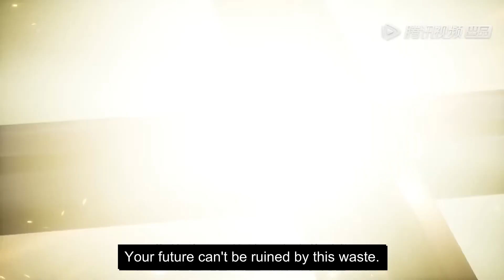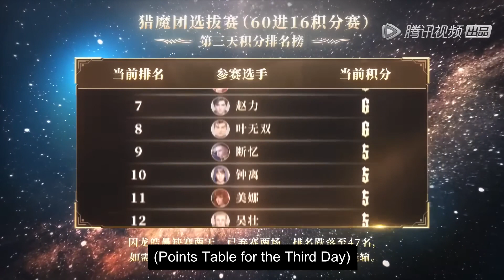ENG SUB | Throne Of Seal [EP38] english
Throne Of Seal  | episode 38 | english sub
throneofseal Part38 newepisode